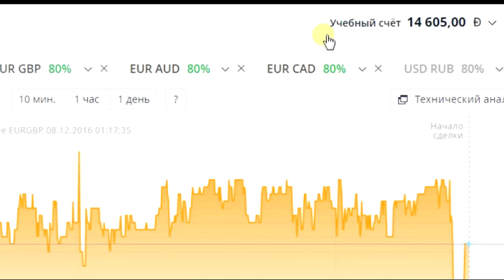ВАННА КОКА-КОЛЫ | ГИГАНТСКИЕ БОМБОЧКИ ДЛЯ ВАННЫ - DIY | 100 ЛИТРОВ